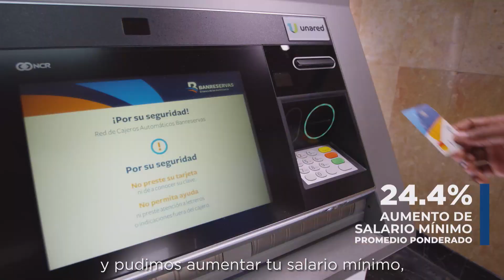Estamos Cumpliendo en Economía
A pesar de la gran crisis económica en la que llegamos como Gobierno, en tan solo un año comenzamos a recuperarnos y conseguimos un crecimiento económico, lo que significa mayor estabilidad y bienestar para los dominicanos.

Estas no son promesas, ¡son hechos!